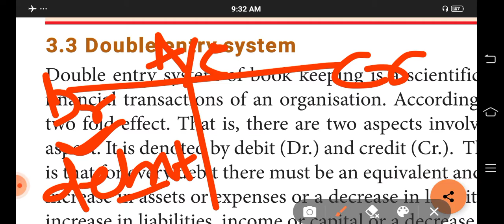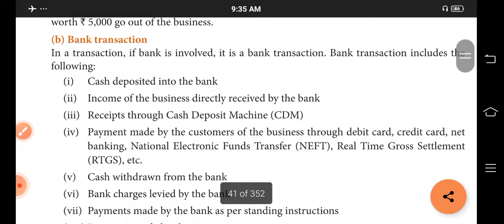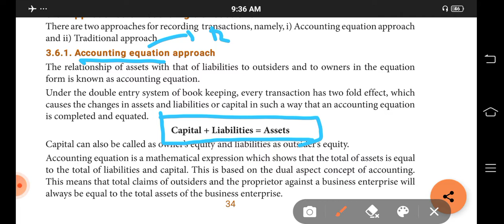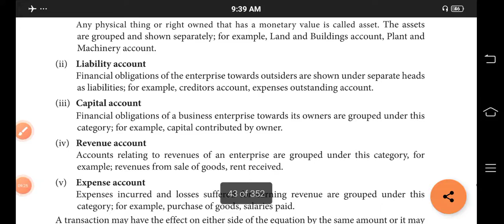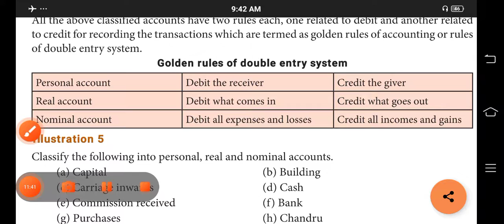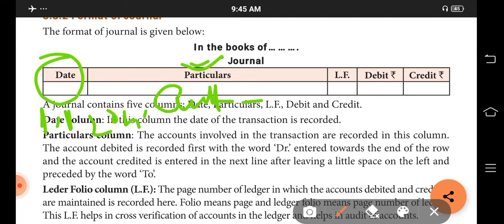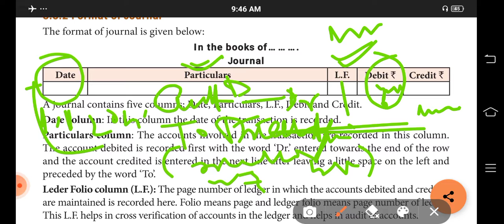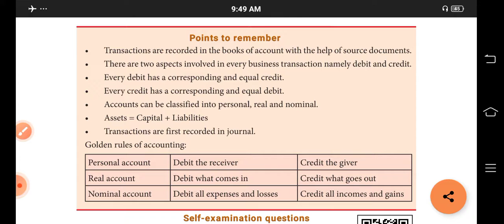Unit-3//BOOKS OF PRIME ENTRY//Part-2//Class11th//+2_1st Yr Accountancy in Odia